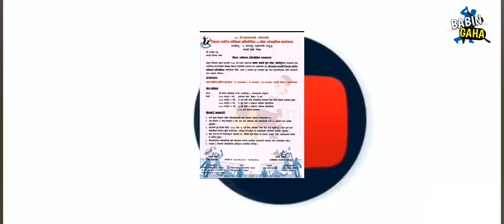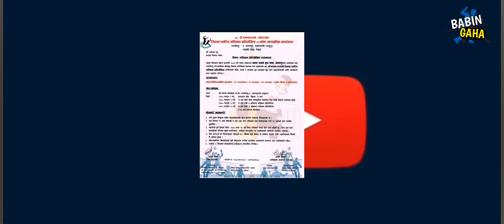जिल्ला स्तरीय भलिबल प्रतियोगिता बसन्तपुर नवलपुर | basantapur nwalpur volleyball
nawalpur basantapur volleyball match | madhyabindu 9 | basantapur volleyball match

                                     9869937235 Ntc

🚫Unauthorized downloading and uploading on any streaming platform is Strictly Prohibited & will attract punitive measures from Babin Gaha. Embedding to a website is allowed.